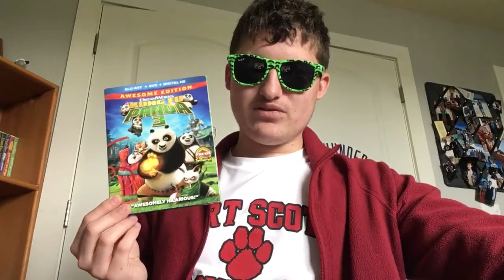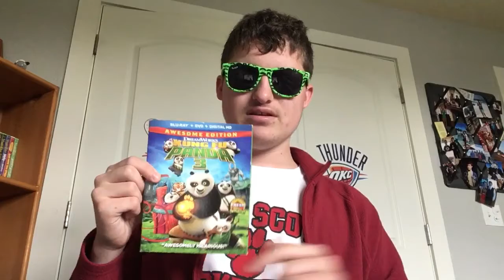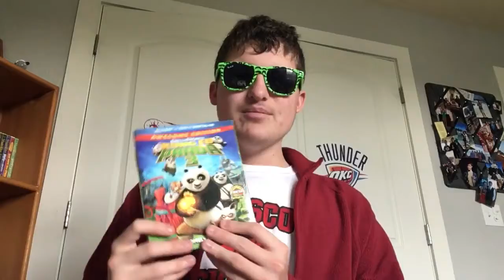Kung Fu Panda 3 - Review | Lukegoldstonofficial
A Great Trilogy